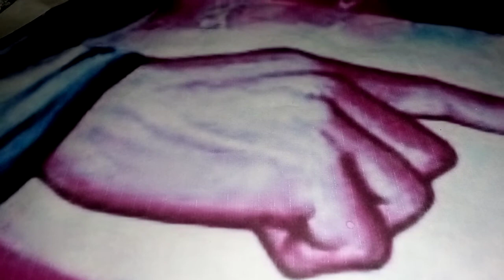Isaías 41,13-20-Leitura do livro do profeta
Estais perto, Senhor, e todos os vossos caminhos são verdadeiros. Desde muito aprendi que vossa Aliança foi estabelecida para sempre (Sl 118,151s).

Com abundância de dons, o Senhor vem em socorro de seus filhos e filhas, tomando-os pela mão. Cheios de gratidão, louvemos a providência de Deus, que nos ajuda na luta pela posse do seu Reino.
Primeira Leitura: Isaías 41,13-20

Leitura do livro do profeta Isaías – 13Eu sou o Senhor, teu Deus, que te tomo pela mão e te digo: “Não temas; eu te ajudarei”. 14Não tenhas medo, Jacó, pobre verme, não temais, homens de Israel. Eu vos ajudarei, diz o Senhor e salvador, o santo de Israel. 15Eis que te transformei num carro novo de triturar, guarnecido de dentes de serra. Hás de triturar e despedaçar os montes e reduzirás as colinas a poeira. 16Ao expô-los ao vento, o vento os levará e o temporal os dispersará; exultarás no Senhor e te alegrarás no santo de Israel. 17Pobres e necessitados procuram água, mas não há, estão com a língua seca de sede. Eu, o Senhor, os atenderei, eu, Deus de Israel, não os abandonarei. 18Farei nascer rios nas colinas escalvadas e fontes no meio dos vales; transformarei o deserto em lagos e a terra seca em nascentes de água. 19Plantarei no deserto o cedro, a acácia e a murta e a oliveira; crescerão no ermo o pinheiro, o olmo e o cipreste juntamente, 20para que os homens vejam e saibam, considerem e compreendam que a mão do Senhor fez essas coisas e o santo de Israel tudo criou. – Palavra do Senhor.